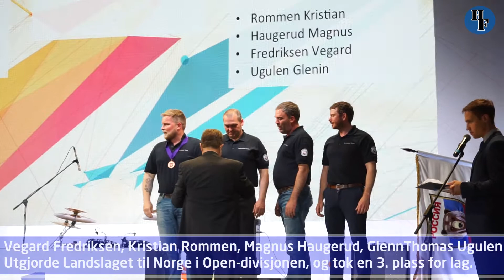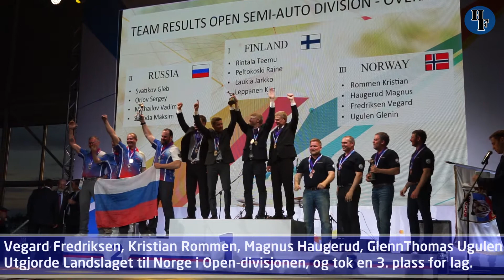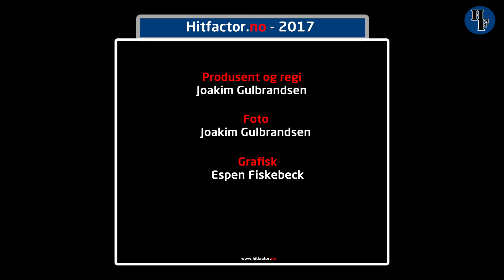Riflelandslaget DSSN, RWS2017, Episode 11- Shootoff og Awards Ceremony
Siste dagen på Rifle World Shoot.
I denne episoden får vi være med på shootoff, og Awards Ceremony.

Følg Riflelandslaget på Facebook!